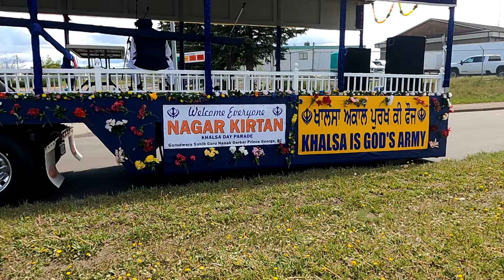Nagar Kirtan 2024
May 18, Prince George, B.C.